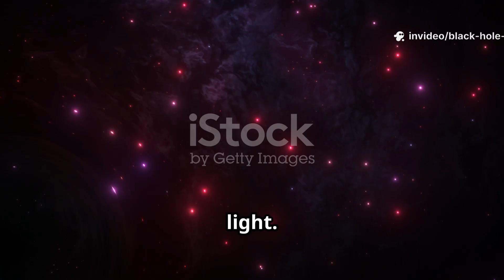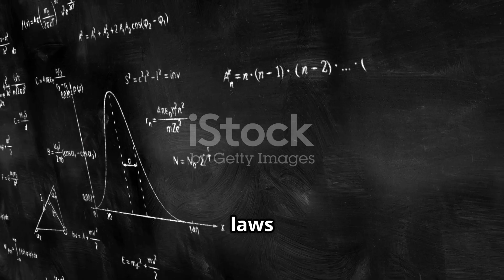You Won't Believe What Happens Inside a Blackhole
What Actually Happens When You Cross the Point of No Return?
1. Event Horizon: The Point of No Return

The event horizon is the outer boundary of a black hole—once crossed, nothing, not even light, can escape. Inside, all possible future paths lead further inward toward the singularity.

2. Spaghettification: The Stretch of Fate

Approaching a black hole brings extreme tidal forces—stronger at your feet than your head—which stretch and compress objects into long, thin shapes, dubbed spaghettification.
NASA Science
 For small stellar-mass black holes, the effect is brutal and immediate.
NASA Science

3. Supermassive Black Holes Offer a Gentler Crossing

In contrast, supermassive black holes (like Sagittarius A*, at the center of our Milky Way) have far weaker tidal gradients at the horizon—allowing a person to cross with little immediate discomfort, though the descent to the singularity remains inevitable

4. Time Dilation: A Relativity Play

From an outside observer’s vantage, someone nearing the event horizon appears to slow down and fade to a standstill—thanks to gravitational time dilation. Meanwhile, the traveler experiences nothing unusual at the crossing moment.
Space
BBC Earth
The Sun

5. Scientific Simulations Bring It to Life

NASA has visualized this experience through immersive simulations of falling into a supermassive black hole. These vividly illustrate both the event horizon crossing and the ensuing spaghettification, while showcasing the mind-bending effects of time dilation